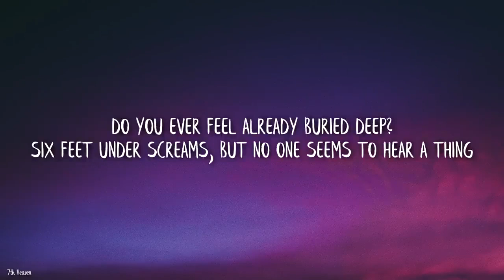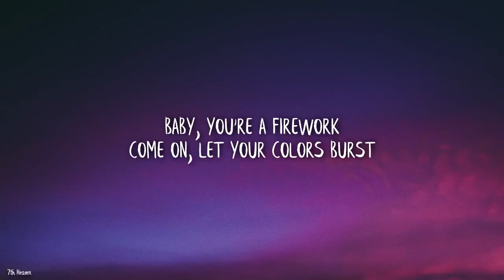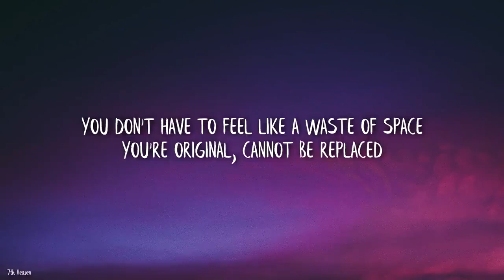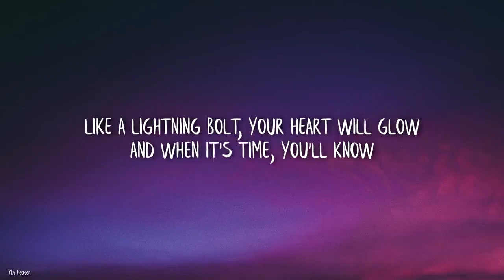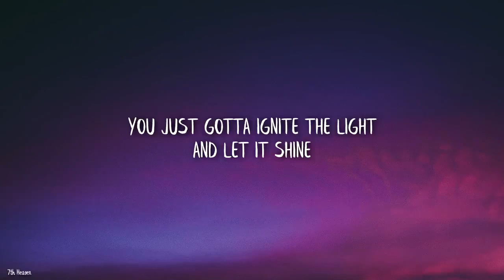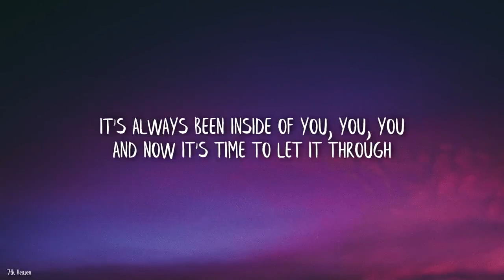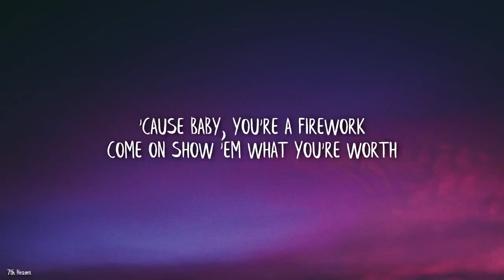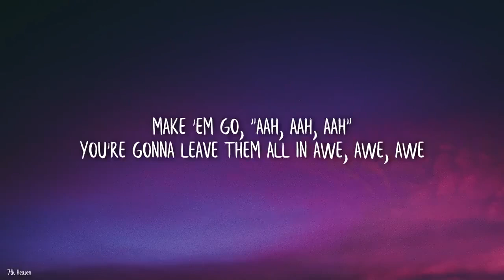Katy Perry - Firework in D major